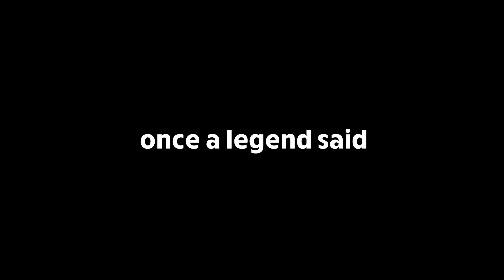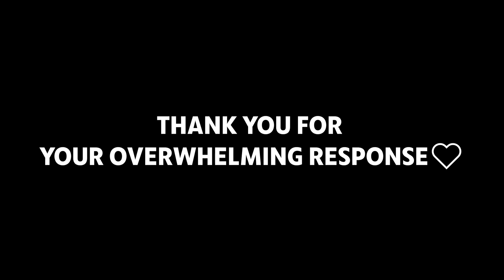Cassette Nenapugalu | BTS | THE AAROHAN PROJECT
Presenting to you Behind the Scenes from the Short Movie "Cassette Nenapugalu"

Cast and Crew:

Writers : Shresht & Chandrashekar B N
Director : Chandrashekar B N
DOP : Rohit Chendur & Jayasimha Katti
Starring : Shresht, Hima Srinivas, Chandana Ravishankar, Sohan
Editor : Sohan
DI : Chandrashekar B N
Makeup : Hitha Srinivas
Direction Department : Nishchitha S P & Varsha B E